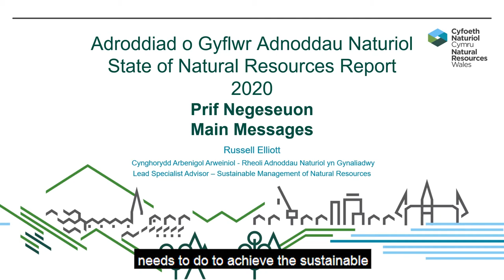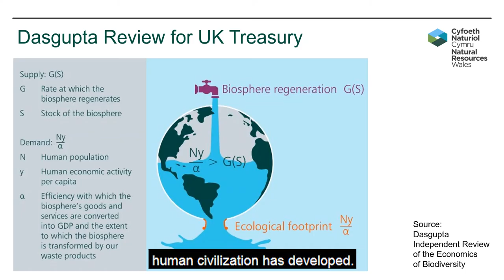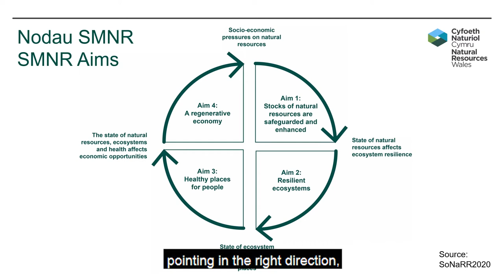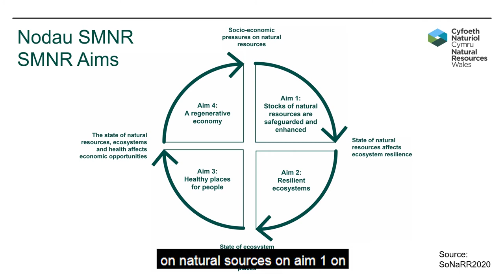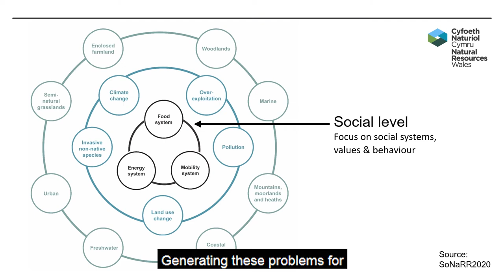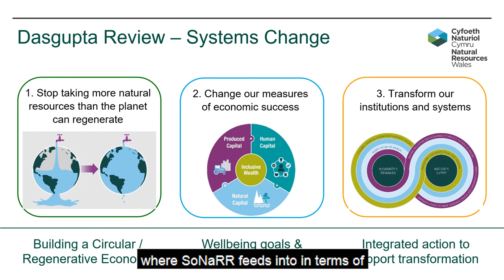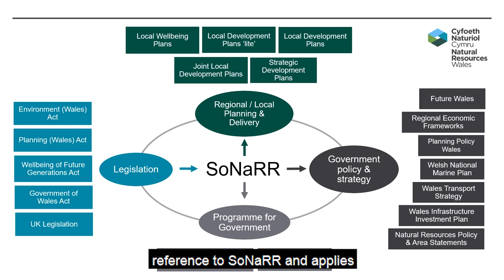SoNaRR2020 Main messages Video - English subtitles